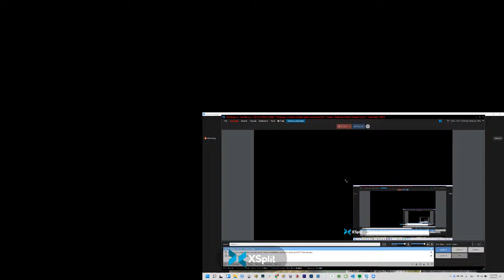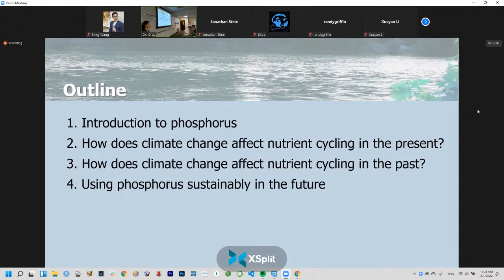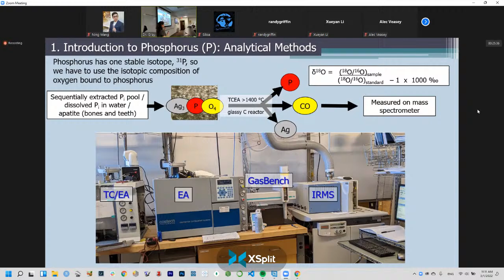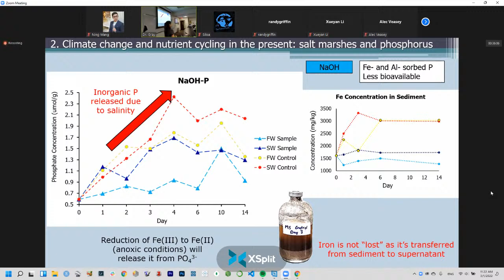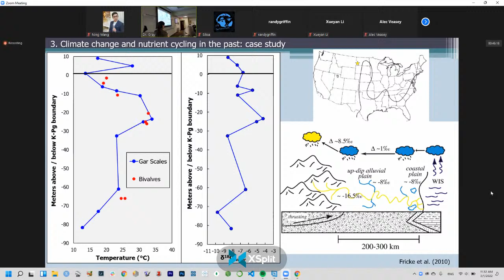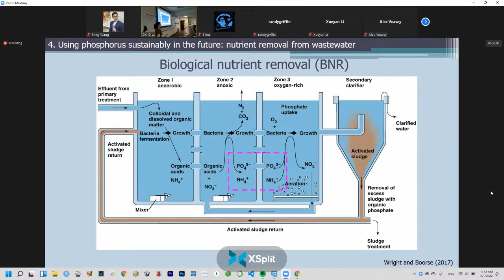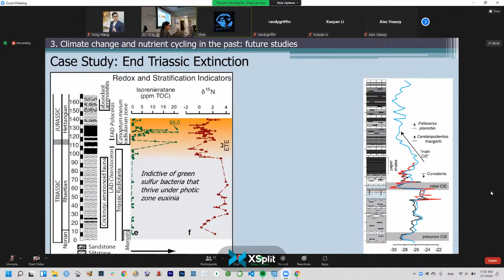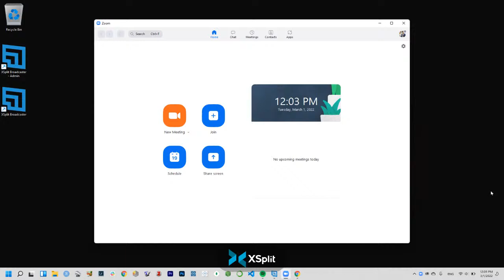Phosphorus Cycling in the Past, Present, and Future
Abstract: The overapplication of phosphorus (P) in modern agriculture has led to increased food security but not without a significant environmental cost. Excess nutrients derived largely from agriculture (including P) leads to eutrophication in coastal regions worldwide.

A common theme of major climatic perturbations in Earth’s history features an influx of CO2 from volcanic sources that prompts global warming and increases continental weathering and nutrient flux to the ocean, resulting in eutrophic conditions. The modern anthropogenic increase in CO2 has similar effects on riverine nutrient runoff. By determining the nutrient fluxes from erosion, runoff, and eventual burial, their individual contributions to eutrophication can be assessed, potentially leading to creative ways to aid in nutrient removal once it reaches an estuary. P sources, sinks, and cycling pathways must be constrained to prevent unsustainable agricultural practices and to formulate effective nutrient management plans, benefiting the future environment.